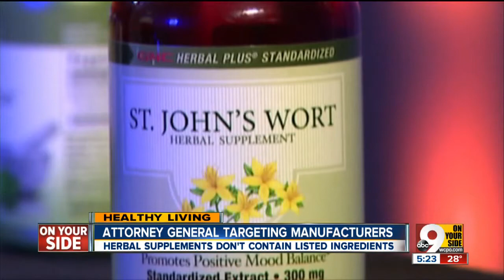Attorney General targeting herbal supplement manufacturers